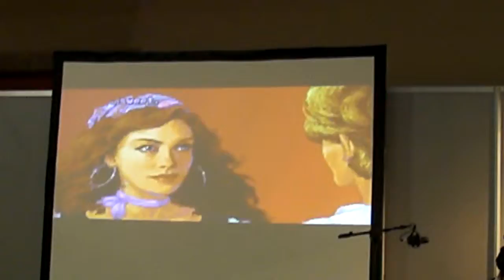Retroband Systems - Madrid (29/10/2016) - The Secret Of Monkey Island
Canción de un clásico de las aventuras gráficas, tocada en directo en la Madrid Gaming Experience (29/10/2016).